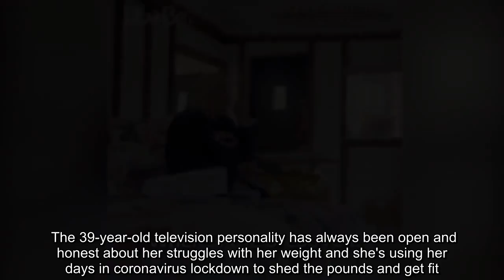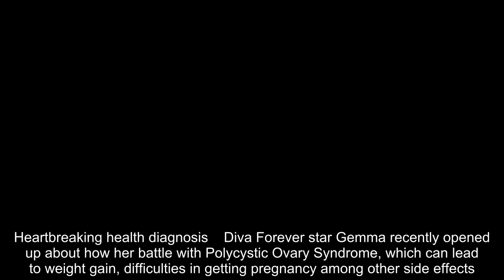Gemma Collins' weight loss transformation from skinny jabs to health diagnosis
TOWIE favourite Gemma Collins has continued to impress her fans with her impressive weight loss over the past year.  The 39-year-old television personality has always been open and honest about her struggles with her weight and she's using her days in coronavirus lockdown to shed the pounds and get fit.   Gemma began her most recent weight loss journey when she appeared as a contestant on Dancing On Ice in January 2019.  The GC lost an estimated three stone and has been focusing on her health since taking part in the ITV ice-skating show.    Former I'm A Celebrity contestant Gemma has admitted to using injections to aid her body transformation and been keeping her adoring fans updated on her shrinking waistline via her Instagram account.  From sharing videos of herself rinding a bike in the rain to posting snaps of her slimmer frame wearing skimpy outfits, a majority of Gemma's 1.8 million followers have been quick to congratulate her on her weight loss journey thus far.   Daily Star Online has taken a look inside Gemma's weight loss transformation since she shot to fame almost a decade ago.  Heartbreaking health diagnosis    Diva Forever star Gemma recently opened up about how her battle with Polycystic Ovary Syndrome, which can lead to weight gain, difficulties in getting pregnancy among other side effects.  Gemma bravely penned a lengthy caption alongside a slim snap of herself in her twenties.  The reality star often takes to her social media pages to share throwback snaps of herself before she became a household name.  She wrote alongside it: "As you can see guys when I was in my 20s I was very slim then I was told I had PCOS and it’s been a struggle ever since...  "However I make the most of myself and remain positive because it’s what in your heart counts the most.  "Sending love to all the PCOS sufferers it’s not easy and always be kind people people are not always over weight because of all the stereo typical bullying comments !!!  "I CHOSE to rise above and continued to promote body confidence even when I had my own personal struggles and the secret to my success was just being me."  The star admitted the the didn't realise she was piling on weigh in her twenties and sh turned to food when she was struggling emotional. 'Fast cash inspired yo-yo dieting'   Gemma joined the cast of reality show The Only Way Is Essex in 2011.  She was introduced to TOWIE fans as a car saleswomen and quickly became a favourite amongst viewers.  Gemma lost three stone at a bootcamp before she graced our television screens in a bid to feel as confident as possible on the show.  She later admitted on Channel 5's In Therapy series in 2016 that her yo-yo dieting was part of a quick money-making scheme.  She said: "I can remember it all, them telling me you need to go over to the park in gym wear and them saying 'We want to get some terrible shots of you but then you will get £15,000 for the pictures Gemma'.  "Looking back now I would never ever have gone down